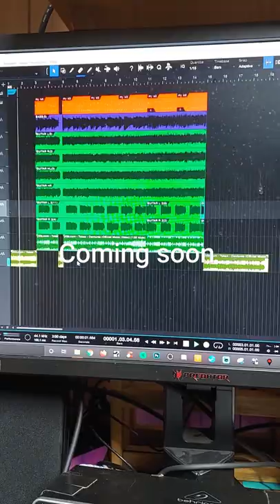token dentures coming soon